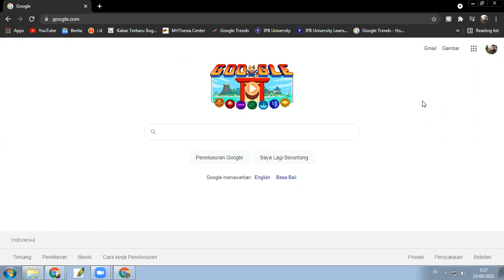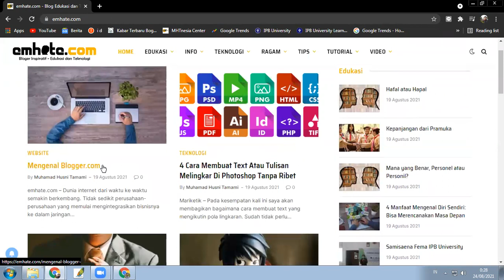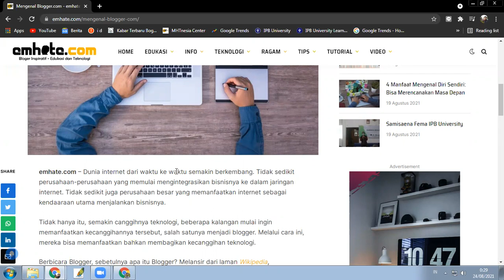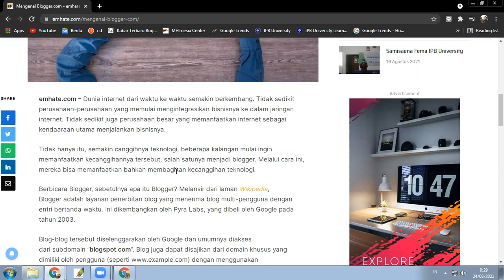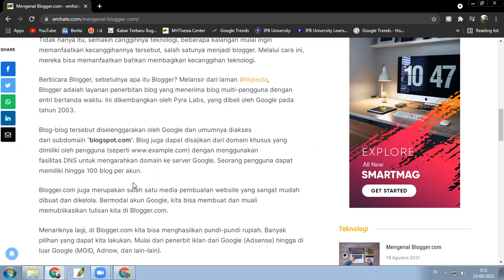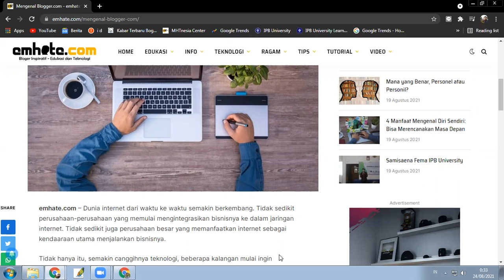Mengenal Blogger.com, CMS atau Platform Website Mudah dan Gratis dari Google